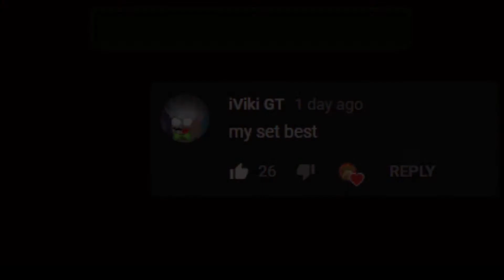TOP 10 GROWTOPIA INTRO THAT'LL MAKE YOU NOSTALGIC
Thanks TiigerPro For The Intro!

Wanna Join The EzClan?